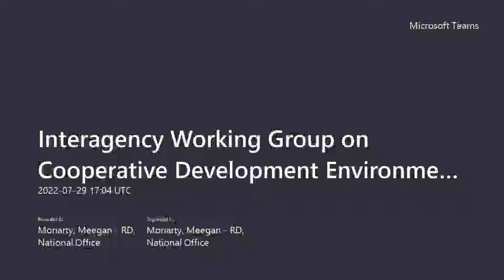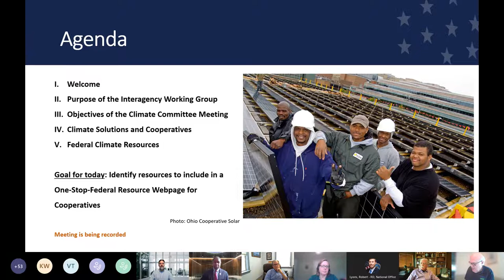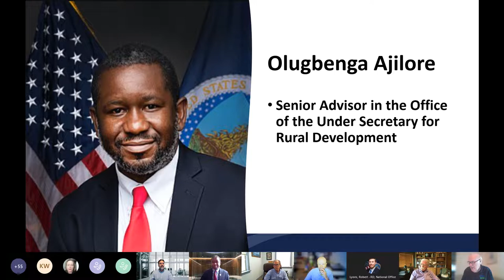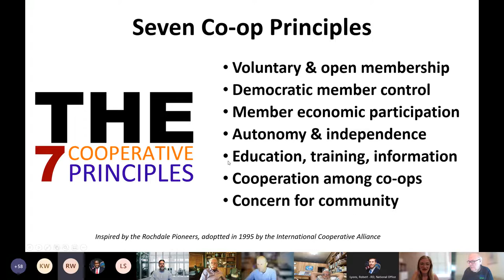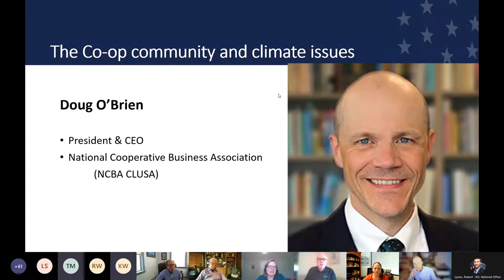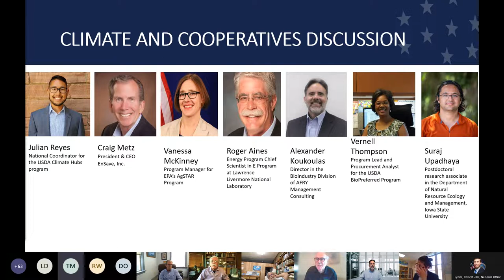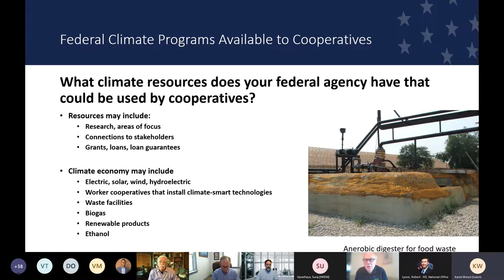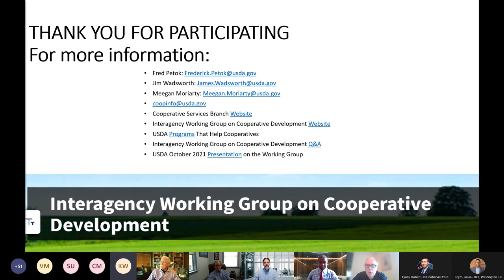Cooperative Development - IAWGC Environment Economy Committee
The Interagency Working Group on Cooperative Development spearheaded by USDA Rural Development's Rural Business-Cooperative Service held four virtual committee meetings designed to share information on cooperative conversions, the environment, the care economy, and the food supply chain. Nearly 100 representatives from across the federal family joined the working group with the goals of educating the public about cooperatives as a development tool; facilitating better coordination among federal agencies with jurisdiction over cooperative development and operation; and begin building out an effective interagency website to pool cooperative resources from federal agencies, state agencies, and cooperative allies.

Federal agencies involved include the U.S. Small Business Administration, the U.S. Economic Development Agency, Environmental Protection Agency, Department of Labor, Veterans Affairs, Center for Disease Control, Department of Health and Human Services, the General Services Administration, the Department of Transportation, Department of Energy, and the Federal Reserve.